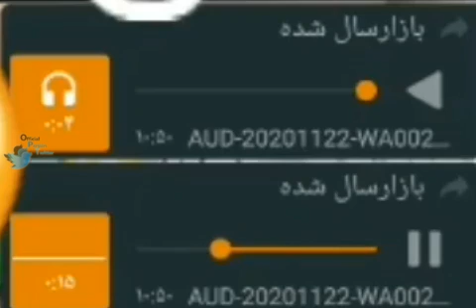مسخره بازی کلاس آنلاین 😂😂😂